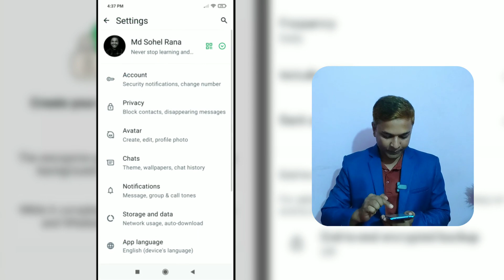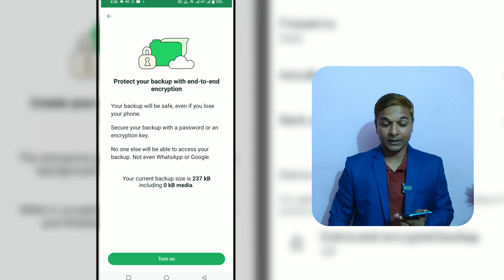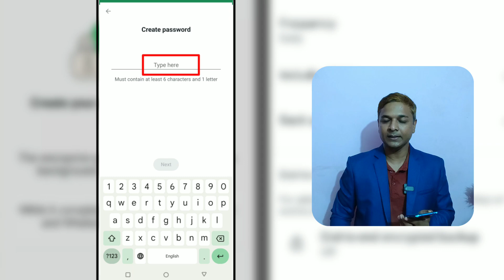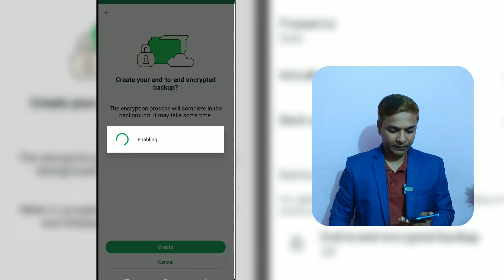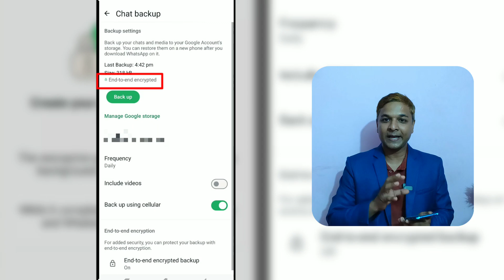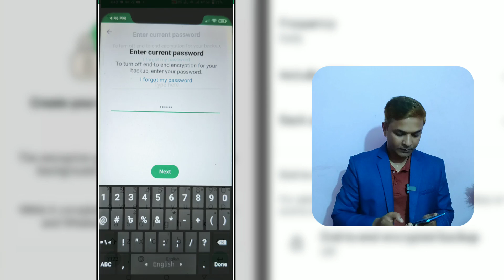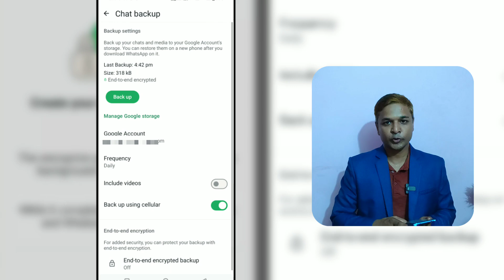WhatsApp End-to-End Encryption: End to End Encrypted backup | Protect your backup with Encryption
Hello friends/viewers
Good day! Hope you are all well.
WhatsApp End-to-End Encryption: End to End Encrypted backup. How to Protect your backup with End to End Encryption WhatsApp bangla tutorial.